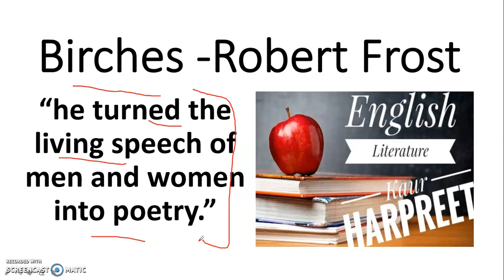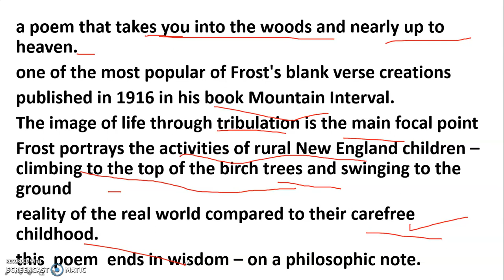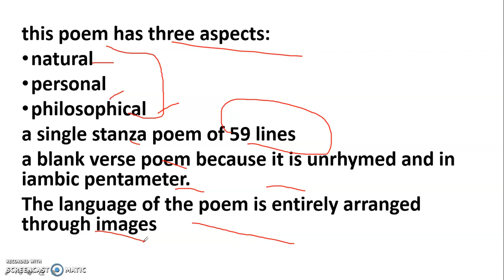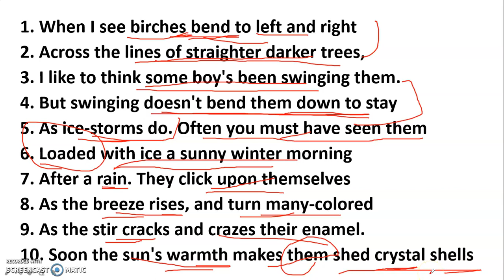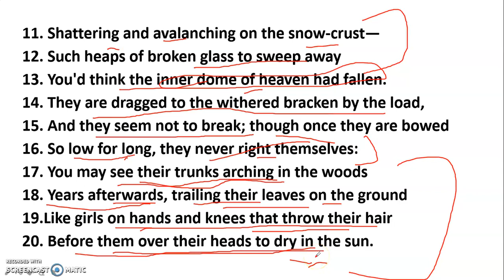Birches - Robert Frost Part 1 ELS EnglishLiteratureStudies#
Hello Friends
Today’s video is about Birches - A poem by Robert Frost